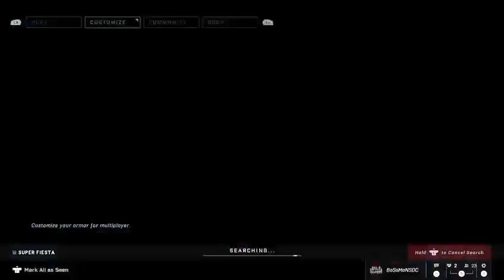Halo infinite gameplay ( Xbox series s)